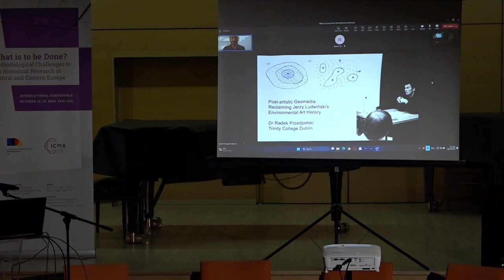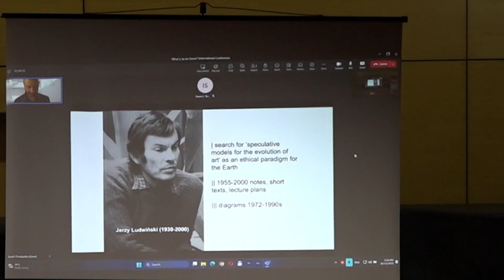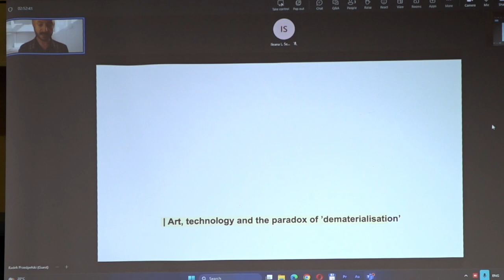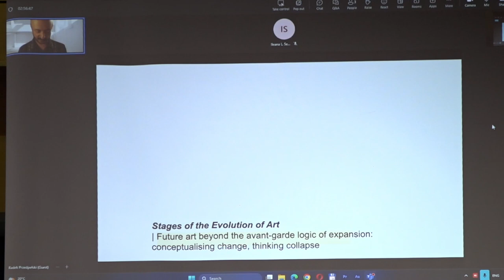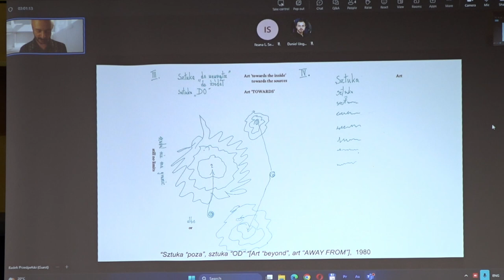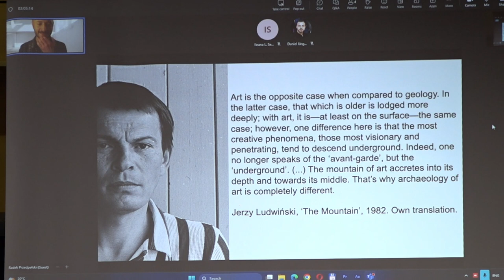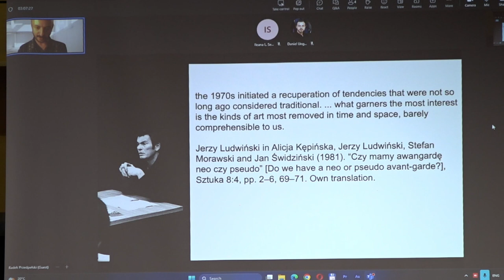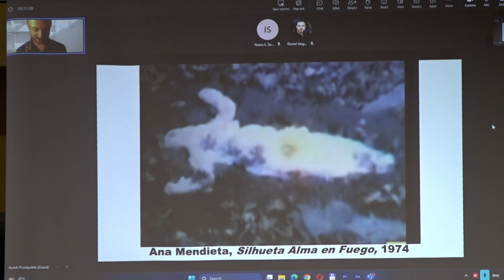Radek Przedpleski • Panel 5, Part 4 • What is to be Done? International Conference 2023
Radek Przedpleski – “Post-artistic Geomedia. Reclaiming Jerzy Ludwiński’s Environmental Art History”

from Panel 5: “Critical art history in Eastern Europe: gender, labor, and decoloniality”

October 13th 2023, Iași, Romania

“What is to be Done? Methodological Challenges to Art Historical Research in Central and Eastern Europe” is an International Conference organized by ICMA – The Institute for Multidisciplinary Research in Art within the “George Enescu” National University of Arts in Iași

In collaboration with: Academy of Fine Arts, Prague, KEMKI-Central European Research Institute for Art History, Budapest and the University of Lodz

October 12 – 13, 2023, Iași, Romania

The conference is funded by CNFIS (The National Council for Financing Higher Education in Romania) through a Fund for Institutional Development, CNFIS-FDI-2023-F-0142